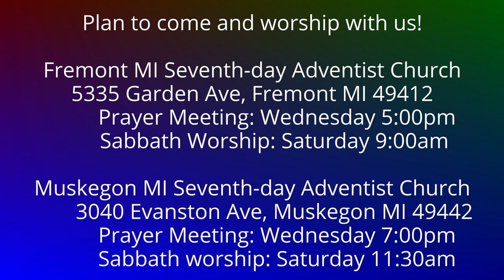To the Philippians 2:6 Jesus Equal with God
Jesus is God; Paul describes Him as being in the form of God, and it not being robbery to consider Him as equal to God the Father in being.